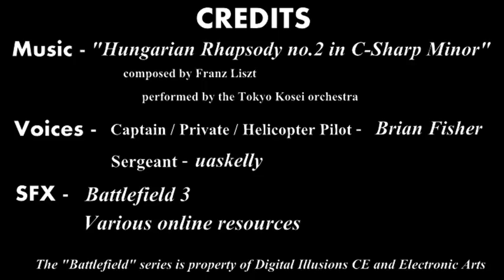Battlefield 4 Trailer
The next installment of DICE's groundbreaking FPS gives players the TRUE Battlefield experience as never before!

Let's face it; if you've played ANY "Battlefield" game online, chances are this has happened to you at least once.